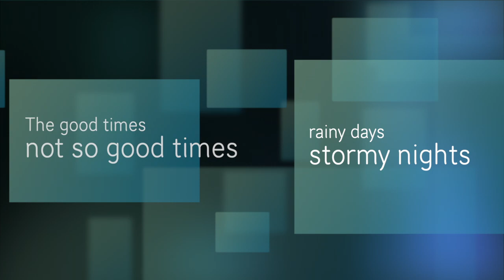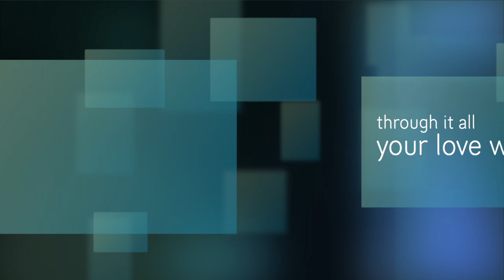Palme Chatman Healing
Palmer Chatman instrumental piece. Healing